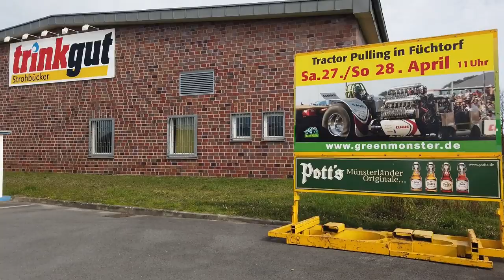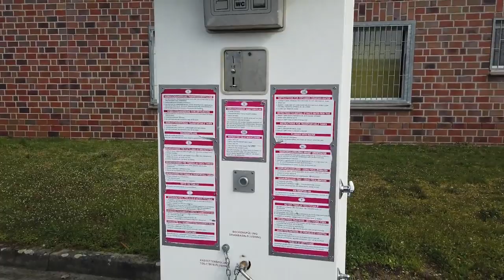Leven in een camper 910, Camperplaats Sassenberg, bij Tankstation Lietmann (D)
Donateurs kunnen donaties overmaken op rekeningnr: NL20RABO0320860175 t.n.v. HJM Joersen
Deze bankrekening is bedoeld om te gebruiken om apparatuur aan te schaffen om betere video's te kunnen maken.